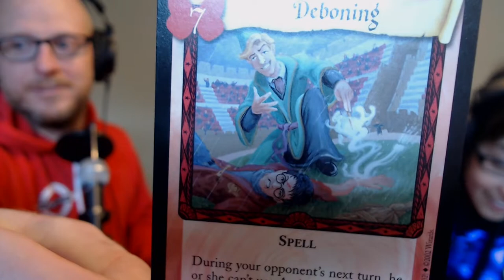Lesson 2-12: Behind Closed Doors, and The Polyjuice Potion ⚡ MAGICAL THEORY PODCAST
Turn to Page 205, The Polyjuice Potion. Today’s lesson is called Behind Closed Doors.

The chapter begins with Harry entering Dumbledore’s office for the first time. As he waits, Harry tries on the Sorting Hat, who stands by its claim that Harry would have done well in Slytherin and then Harry watches helplessly as Dumbledore’s old bird dies. Dumbledore arrives and tells Harry that Fawkes is a phoenix, and they watch him be reborn from the ashes. Hagrid bursts in and declares that he will take the blame for the attacks instead of Harry, but Dumbledore settles the matter when he declares he does not think Harry attacked anyone. When Dumbledore asks Harry if he has anything to tell him, Harry bites his tongue.

Over the Holiday, Harry, Hermione, and the Weasleys make up most of the Gryffindors left, and enjoy the extra space and freedom. Even as the twins sarcastically pronounce Harry to be the heir of Slytherin and a dark wizard, our trio finish their brewing of polyjuice potion. Hermione’s plan goes very well, but she refuses to leave the stall after they’ve taken the potion. Harry and Ron proceed with the plan, disguised as Crabbe and Goyle, and eventually find their way to the Slytherin Common room. Malfoy tells them he knows nothing about the Chamber of Secrets, but does disclose a secret stash of dark artifacts at Malfoy Manor.

Harry and Ron return to the bathroom to find a still-hiding Hermione, who finally emerges - among taunts from Myrtle - looking like a cat.

Listen to us on your favorite podcast place!

💖POPSOCKETS + OTHER MERCH!
* The Underground Logo PopSocket
* The Underground Baseball Tee

MERCH FOR UK FRIENDS:
*Small Bolt Logo T-Shirt
*Large Bolt Logo T-Shirt

💯OTHER FAVORITES
*Dark Mark Temporary Tattoo (5-pack)
*Deathly Hallows Temporary Tattoo (2-pack)
*Sun Straw Hat
*Coolibar UPF 50+ Women's Beach Shirt / Jacket
*UPF 50+ Sun Protection T-Shirt
*Rechargeable Handheld Fan